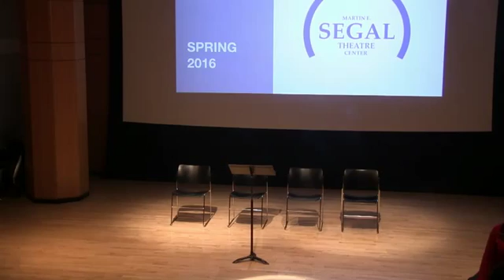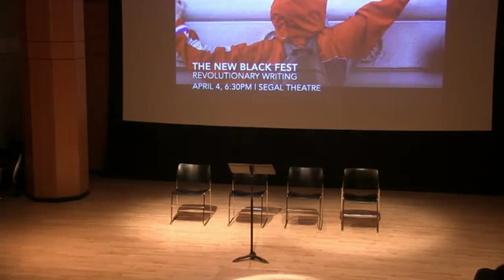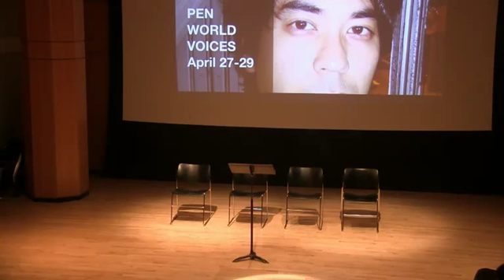Discussion—The New Black Fest Revolutionary Writing—Martin E. Segal Theatre Center—New York—April 4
The Martin E. Segal Theatre Center in New York City presents a discussion The New Black Fest: Revolutionary Writing livestreaming on the global, commons-based peer produced HowlRound TV network at howlround.tv on Monday, April 4 at 3:30pm PDT (San Francisco) / 5:30pm CDT (Chicago) / 6:30pm EDT (New York) / 22:30 GMT / 23:30 BST (London). On Twitter, use howlround to join the conversation.

Keith Josef Adkins, New Black Fest’s Artistic Director writes: “As the national conversation intensifies around the lack of diversity within leadership, the impact of the white gaze and the efforts to find a new truth for our country, we are reminded of Assatu Shakur, Malcolm X, Martin Luther King, Jr., and Fannie Lou Hamer who worked tirelessly to eradicate injustice. The evening will bring together some of our community’s most brilliant and incisive minds for a town hall gathering to lay out how we as a community can help to bring equity.”

Featuring short readings by Dennis Allen II, Lenelle Moïse, Nsangou Njikam, and Liza Jessie Peterson, followed by a discussion with Keith Josef Adkins and the playwrights.